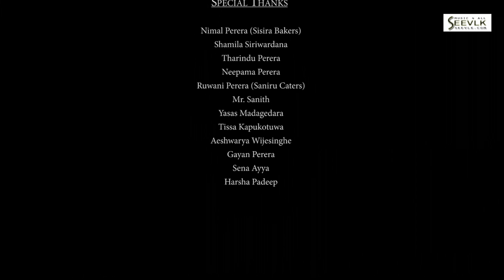Sandak Wenna - Imasha Muthukumari Official Full HD Video From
Main Artist - Imasha Muthukumari
Mixing, Mastering - Lahiru Perera
Studio - Music Oven
Lyrics - Manuranga Wijesekara
Video Production - Pixel Oven